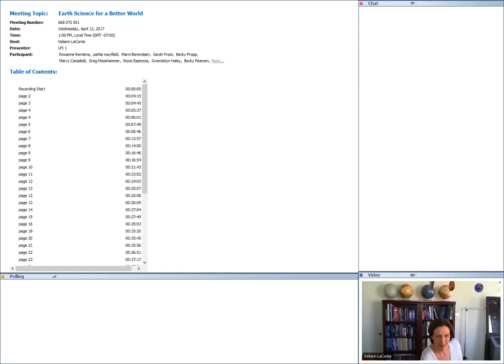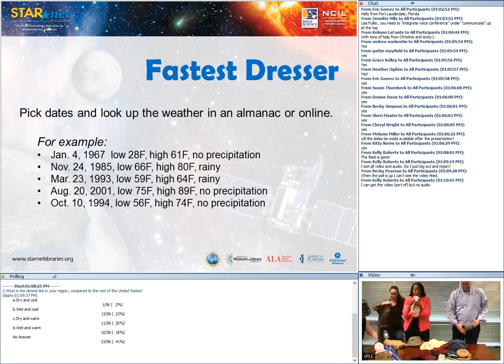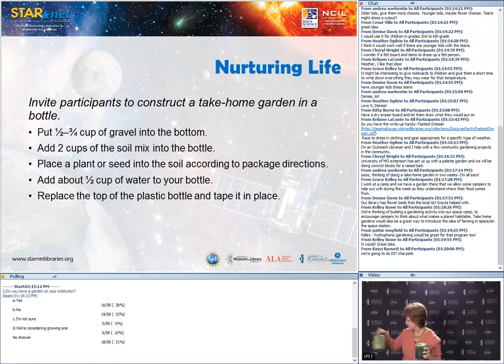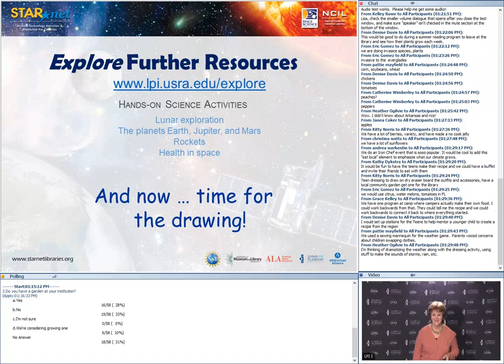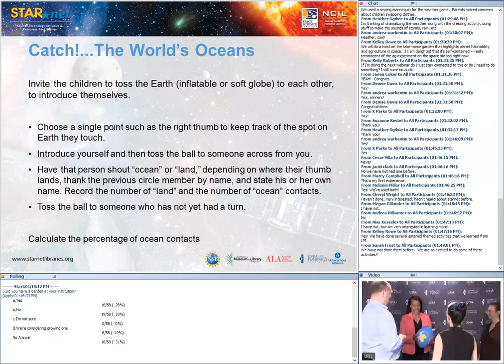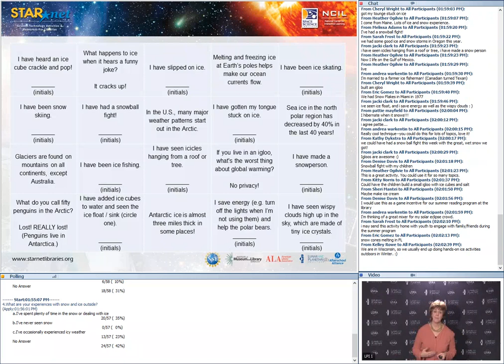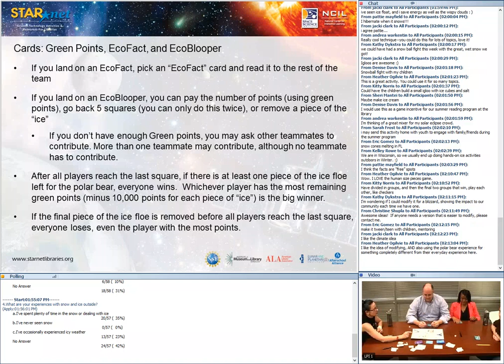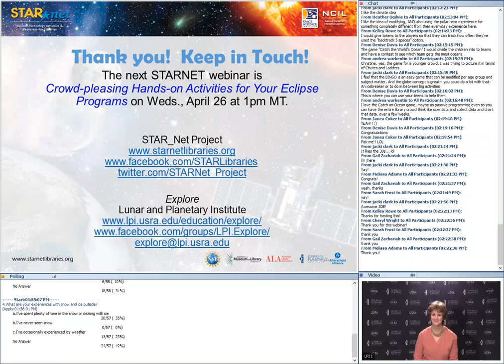Earth Science for a Better World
Librarians, camp programmers, and other out-of-school time facilitators are invited to join STAR_Net and the Lunar and Planetary Institute for two free professional development webinars on the STAR_Net Earth science activities.